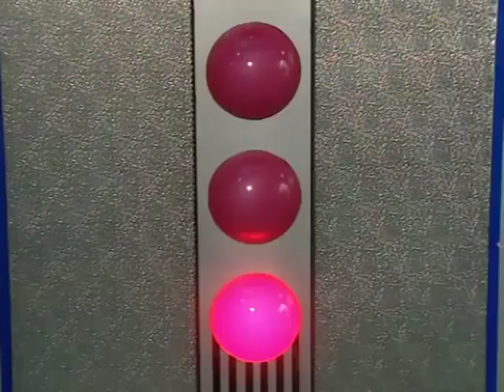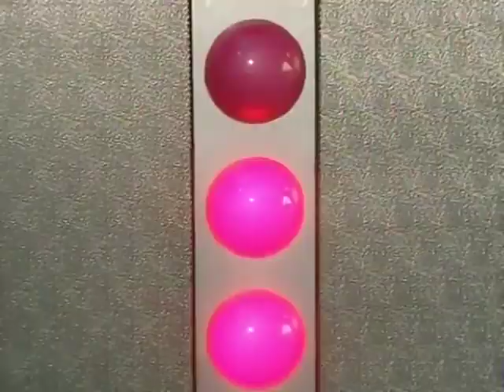Les Teletubbies | Nourrir les Poulets | WildBrain